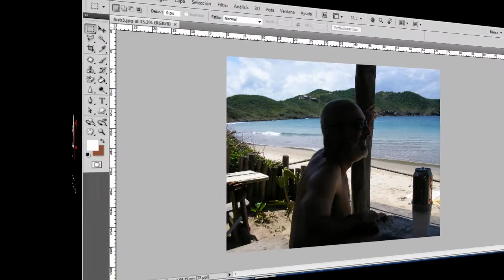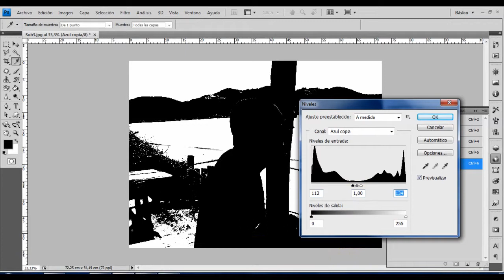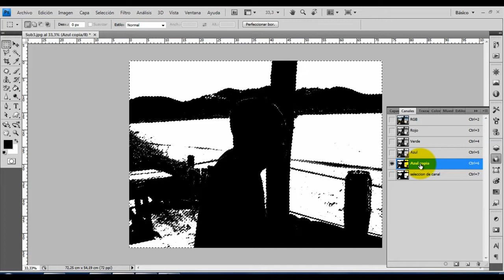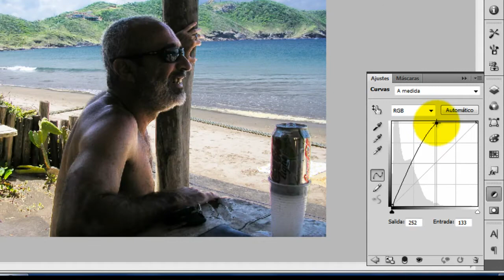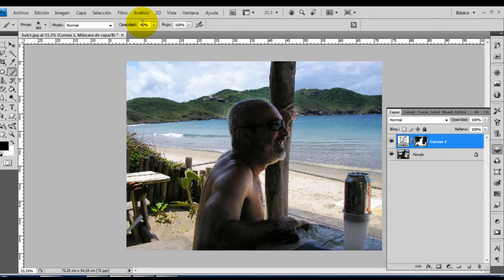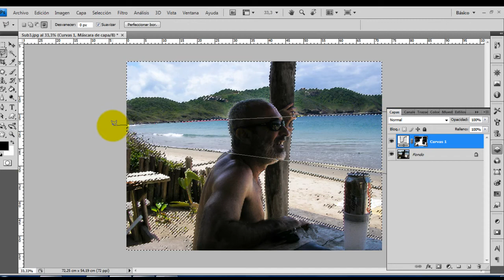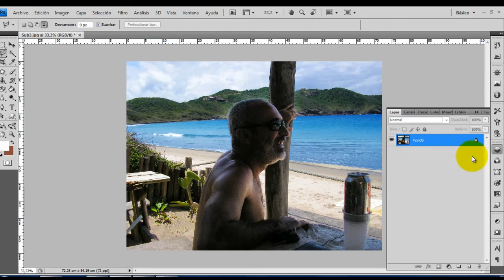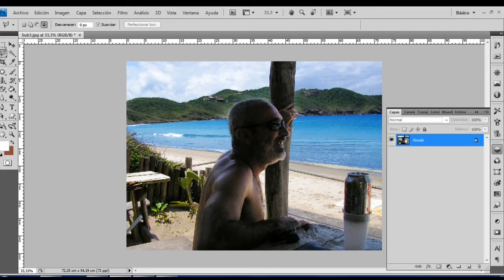Photoshop Truco para Realizar Correcciones con Canales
Interesante truco para realizar correcciones de sombras realizando selecciones con Canales